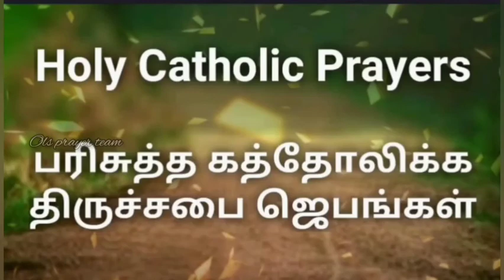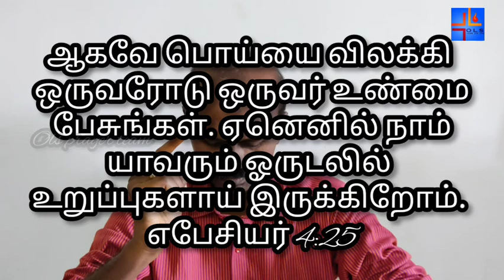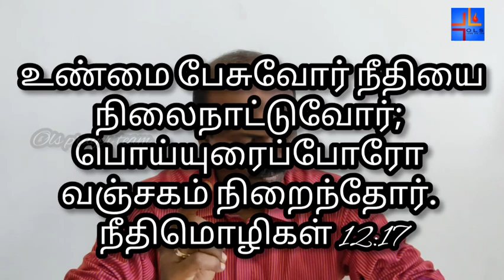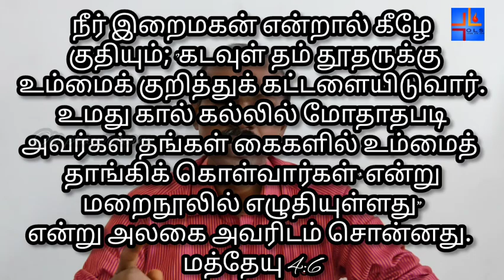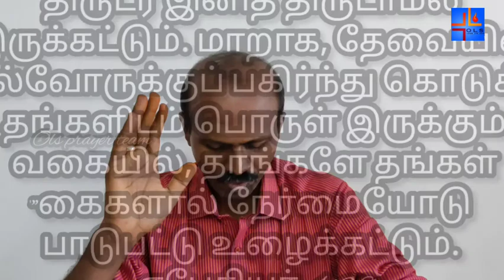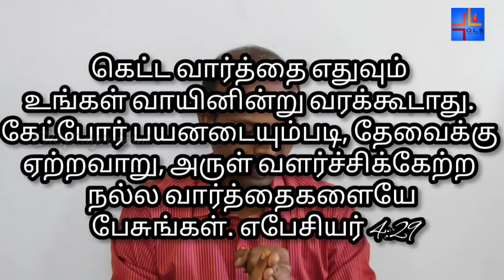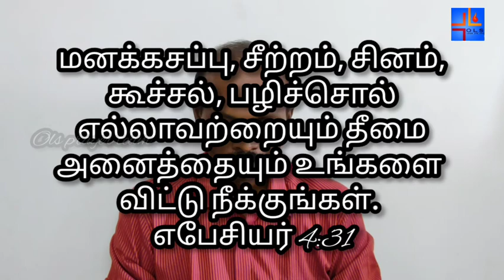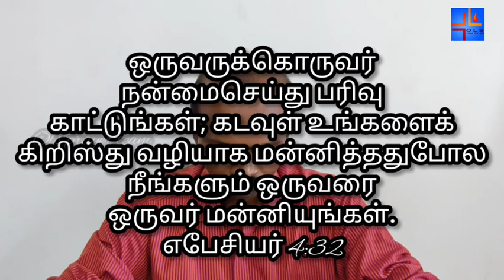A new life in Christ | கிறிஸ்துவுக்குள் புது வாழ்வு | Ols prayer team